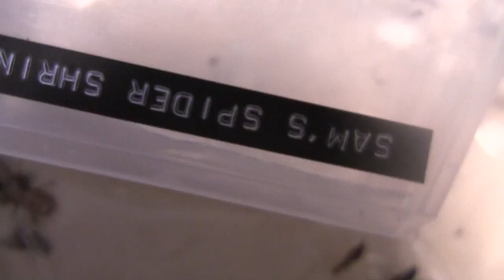Spider Attacks and Kills Housefly HD (close up)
Spider vs. Fly